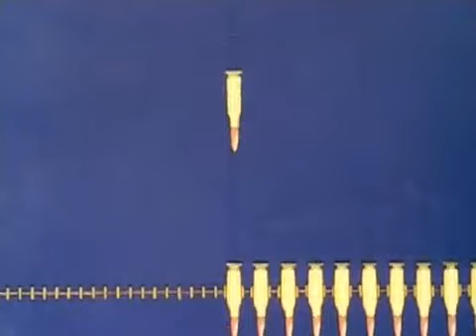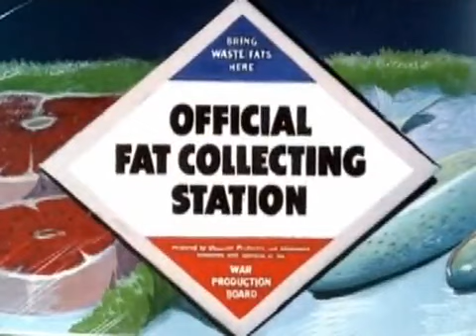Minnie: Out of the Frying Pan and into the Firing Line - Disney - 1942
Out of the Frying Pan and into the Firing Line is a 1942 American animated short film produced by Walt Disney Productions. It was distributed in Technicolor by the War Activities Committee of the Motion Pictures Industry.

Out of the Frying Pan and into the Firing Line starred Minnie and Pluto and teaches the house wives of the 1940s the importance of saving fat and grease.